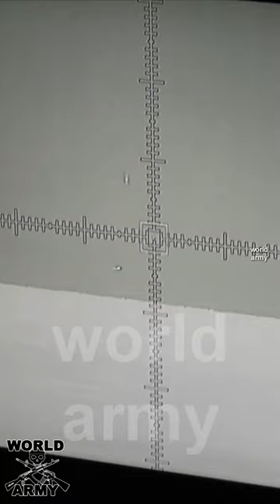Interception of a cruise missile SAM Redoubt